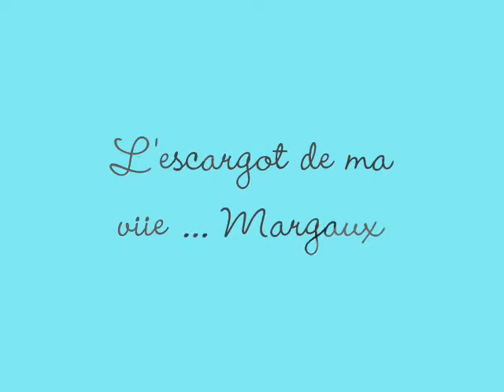Margauxlescargoooot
une amie chère